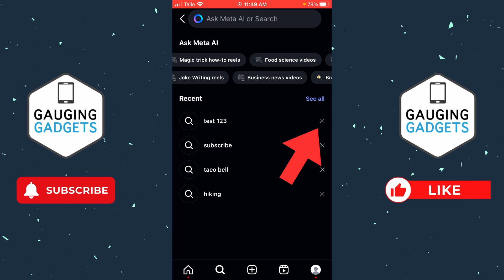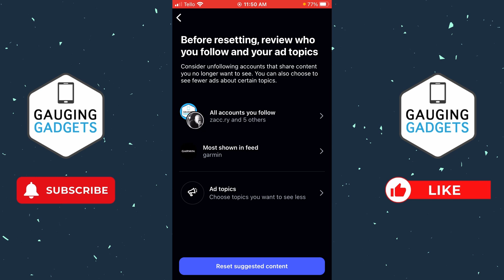How to Delete Instagram Search Suggestions - 2025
How to delete Instagram search suggestions? In this tutorial, I show you how to remove your search suggestions in the Instagram app on your iPhone & Android phone. This means you can easily reset Instagram search suggestions to remove any personalized suggestions shown to you when typing. I also show you how to clear your search history on Instagram.